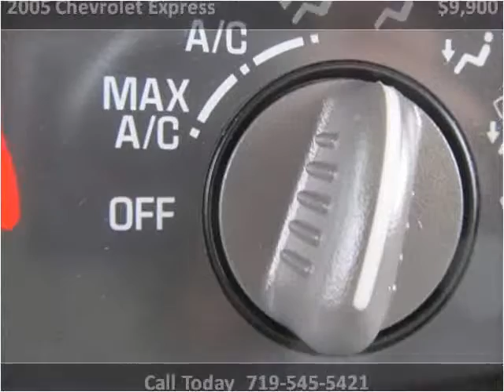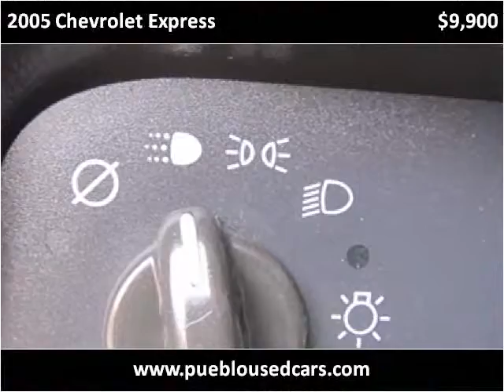2005 Chevrolet Express Used Cars Pueblo CO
This 2005 Chevrolet Express is available from Thompson Auto Sales.